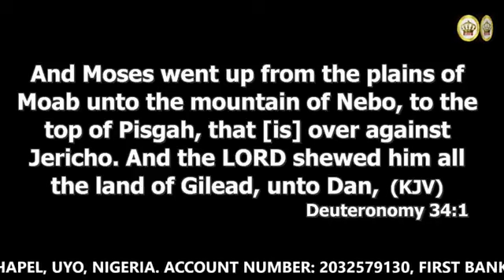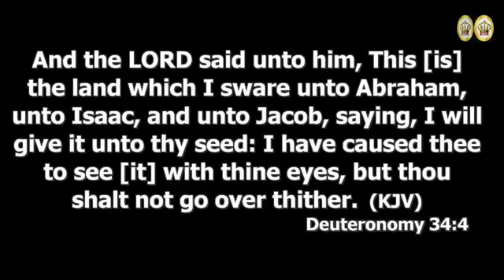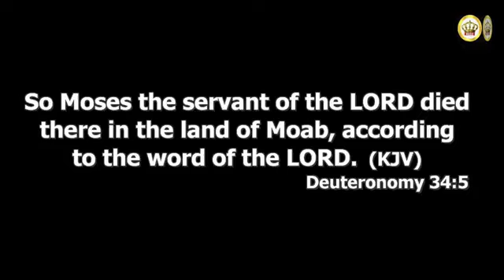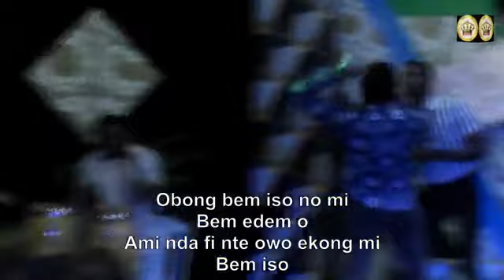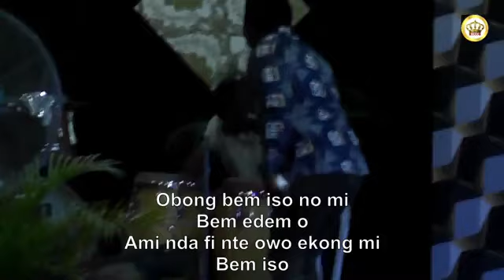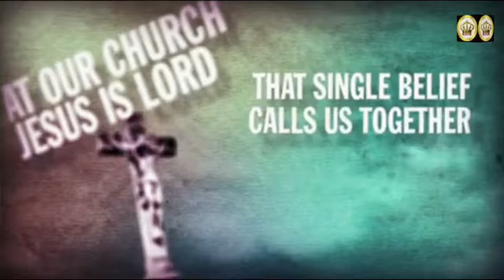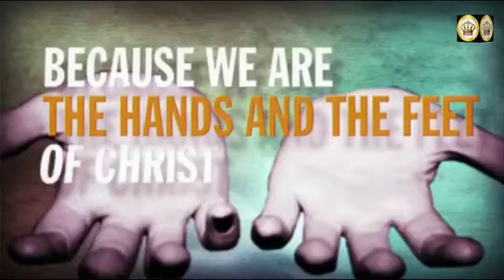5 Days Prayer & Fasting Camp II Apostle Dr. Mfon Paul II Day 2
5 Days Prayer & Fasting Camp II Apostle Dr Mfon Paul II Day 2 II Royal City Central Chapel, Idak Editan, Uyo, Nigeria